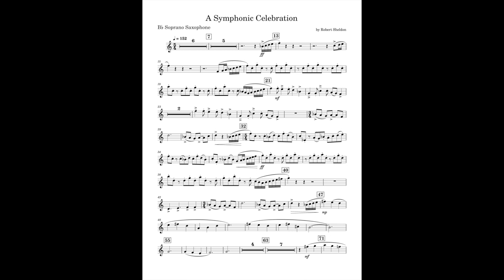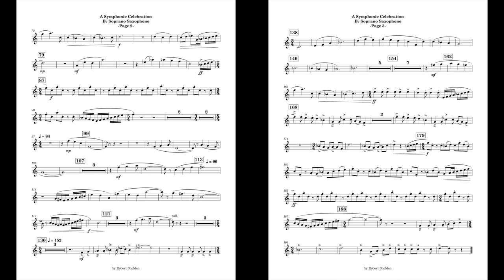A Symphonic Celebration (Soprano Sax part) by Robert Sheldon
This is the Soprano Saxophone part I made for A Symphonic Celebration, by Robert Sheldon
The list of instruments consist of:
-Contrabassoon
-Alto Trombone
-String Bass